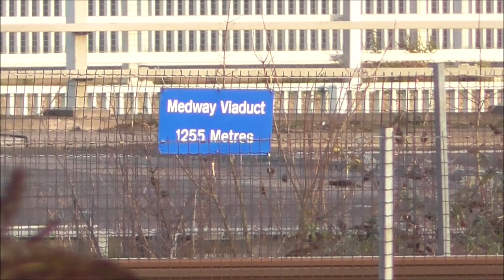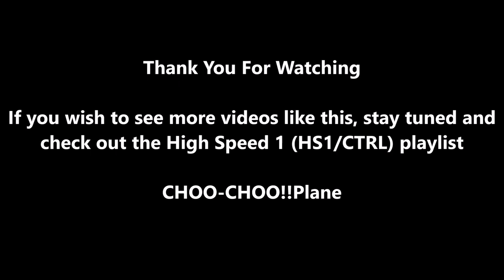Trains at Medway Viaduct, HS1 - 15/12/20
Video: A late morning to early afternoon spotting trains crossing Medway Viaduct/Medway Bridge on High Speed 1, this spot features mainly lots of Southeastern services to/from London St Pancras Intl, Margate (via loop service towards Faversham), and Dover Priory, only two Eurostar trains with the 374 operating one of only two Paris Nord services that day (9O32), a 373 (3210 with spare 3999) on ETCS/TBL1+ test runs from Brussels Midi (9I25), then back out to Paris Nord (9I40), and a surprise pass by of GBRf 92032 heading light to Dollands Moor from Ripple Lane.

TRAINS INCLUDED:
Eurostar Class 373 TGV TMST e300 & Class 374 Velaro e320, Southeastern Class 395 Javelins (incl. Facemask livery 395002), and a GBRf Class 92.